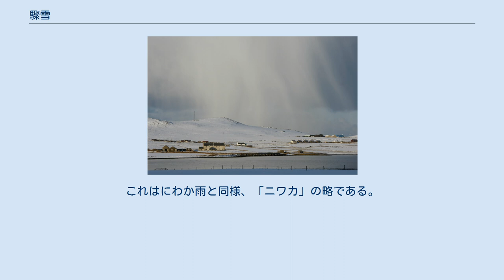驟雪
遠くを通過する驟雪 驟雪（しゅうせつ、英: shower snow）とは、対流性の雲から降る雪のこと。
しゅう雪。
降雪強度が急に変化し、降り始めや降り止みが突然で、空間的な雪の分布を見ても変化が大きく散発的であるのが特徴。
特に、短時間で止むような一過性の驟雪をにわか雪という。
 対流性の雲とは、積雲や積乱雲のことである。
これらの雲は、大気が不安定な時に上昇気流により垂直方向にもくもくと発達する一方、水平方向への広がりが小さい。
そのため、一つの雲が通過する際に降る雪は、平均で十分程度、長くても数十分であり、すぐ止んでしまうのがふつうである。
 複数の雲が連続して通過すると、降り出してはすぐに降り止むことが繰り返され、強度変化の激しい雪が続いているものとして観測される。
このように長く断続的に降り続く雪を、特に冬の日本海側では時雨（しぐれ）や雪時雨と呼ぶ。
 日本海側の冬の驟雪は、雷や雹を伴うこともある。
 国際気象通報式のSYNOPおよびSHIPにおいて天気の項では、 の5種類が驟雪・しゅう雨性の霙を表す。
なお、霰、雹、雷などが同時にあればそれが優先され違う表記となる。
 METARやTAFでは、「特性」の欄のSHがしゅう雨性、「降水現象」の欄のSNが雪を表す。
 にわか雪の天気記号（日本式） 国内気象通報の日本式天気図における21種天気では「にわか雪」が定義されている。
記号表記は雪を示す「」の右下に片仮名の「ニ」をつける。
これはにわか雨と同様、「ニワカ」の略である。
 雷を伴う場合、雷の記号が優先される。